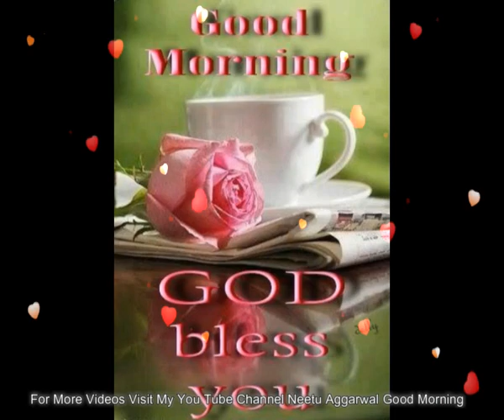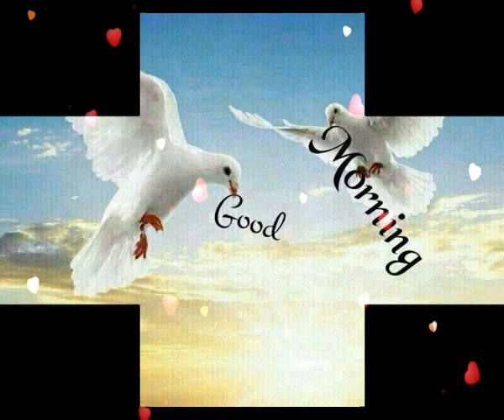Good Morning Wishes,Greetings,Sms,Sayings,Quotes,E-card,Good Morning Whatsapp video